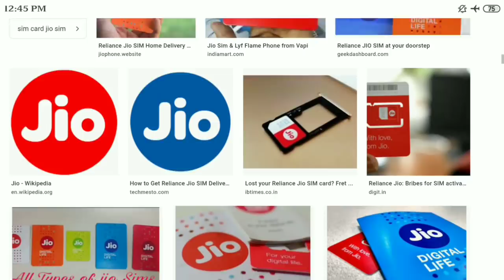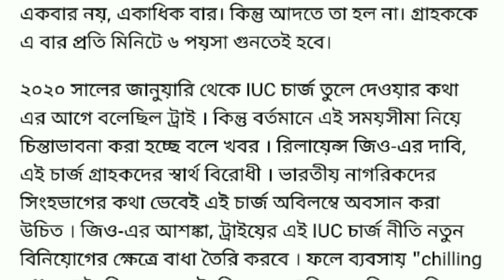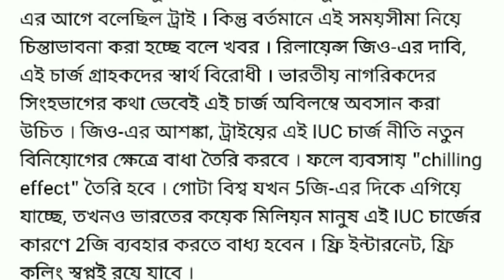Jio IUC recharge তুলে দিল প্রধানমন্ত্রী ।। Jio সিম থাকলে দেখুন ।।